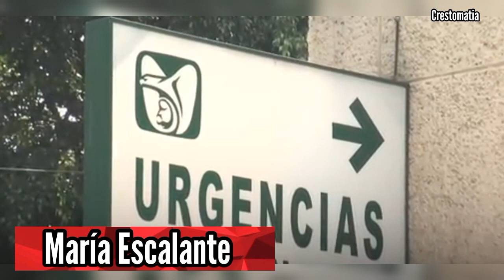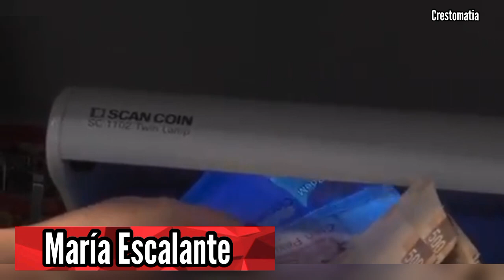Modalidad 40 del IMSS